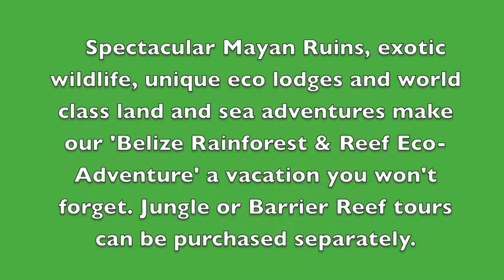Belize Rainforest & Reef Eco Adventure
Belize is an incredible adventure destination - spectacular Mayan Ruins, exotic wildlife, amazing  jungle and barrier reef adventures and wonderful eco-lodges.